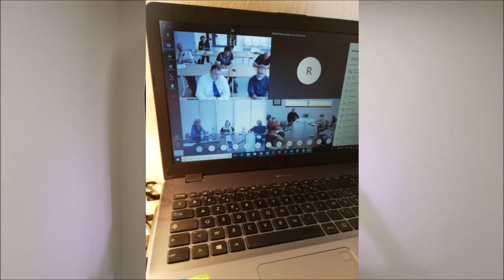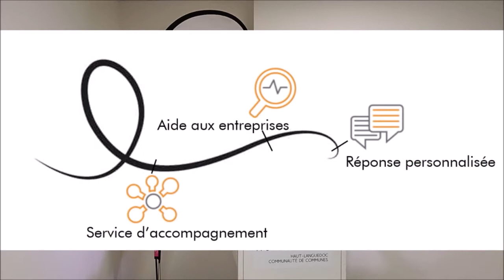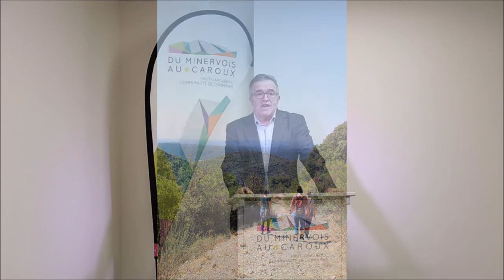Vœux 2021 de la CdCMC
Le président de la CdCMC présente ses vœux à la population au nom du Conseil communautaire du Minervois au Caroux.